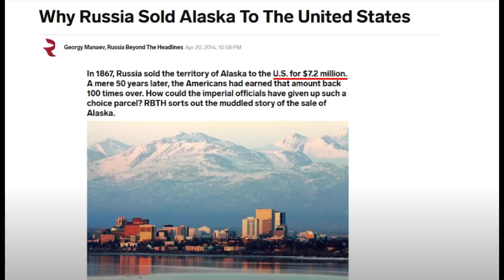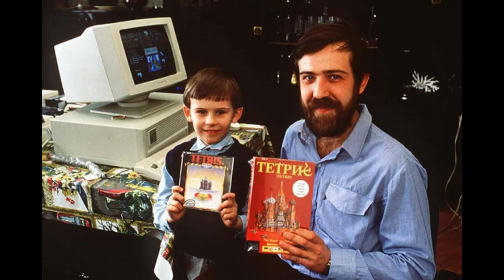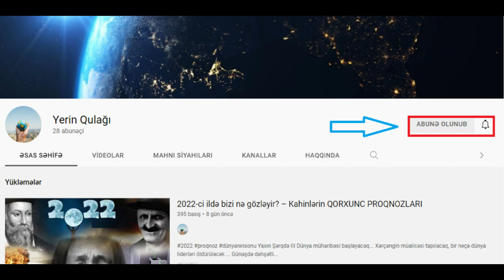Putinin Gizləndiyi YER - Rusiya Haqqında Heç Kəsin Bilmədiyi 27 İNANILMAZ FAKT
Rusiya Federasiyası Şərqi Avropa və Şimali Asiyanı əhatə edən ölkədir.
Rusiya 17,125,191 kvadrat kilometrdən çox ərazini əhatə edən və Yer kürəsinin yaşayış üçün yararlı quru hissəsinin səkkizdə birini əhatə edən dünyanın ən böyük ölkəsidir. Rusiya dünya ərazinin 27 faizini əhatə edir. Dünyanın ən böyük ölkəsi hesab olunan Rusiya ABŞ-dan da 2 dəfə böyükdür.
Rusiya on bir saat qurşağı boyunca uzanır və on altı suveren ölkə ilə həmsərhəddir.
146,2 milyon əhalisi var. Avropanın ən sıx məskunlaşdığı ölkədir və dünyanın ən çox əhalisi olan doqquzuncu ölkəsidir.
Eyni zamanda Alyaska da əvvəllər Rusiyaya aid olub. ABŞ Alyaskanı Rusiyadan 1867-ci ildə 7.2 milyon dollara satın alıb.
Rusiyada kişi nüfusundan 9 milyon nəfər çox qadın nüfusu vardır. Kişi sayını az olmasına səbəb kimi II Dünya müharibəsində milyonlarla əsgərin ölməsi də göstərilir.
Rusiyanın 16 ölkə ilə sərhədi var: Norveç, Finlandiya, Estoniya, Litva, Latviya, Polşa, Belarus, Ukrayna, Gürcüstan, Azərbaycan, Qazaxıstan, Çin, Monqolustan, Şimali Koreya, Yaponiya və ABŞ.
Paytaxt Moskva bütövlükdə Avropanın ən böyük şəhəridir. Moskvada yerləşən Kreml Sarayı 15-ci əsrdən bu yana varlığını qoruyan, dünyanın ən böyük sarayıdır. Kreml, ümumilikdə Moskvanın 27 hektar sahəni əhatə edir.
Sankt-Peterburq isə ölkənin ikinci ən böyük şəhəri və mədəniyyət mərkəzidir. Bu şəhərdə 2 min kitabxana, 221 muzey, 100 konsert zalı, 80 teatr, 80 mədəniyyət evi, 62 kinoteatr və 45 rəsm qalereyası yerləşir.
1991-ci ildə Sovet İttifaqının dağılmasından sonra Rusiya özünü Rusiya Federasiyası kimi yenidən qurdu. 1993-cü il konstitusiya böhranından sonra yeni konstitusiya qəbul edildi və o vaxtdan Rusiya federal yarı prezident respublikası kimi idarə olunur. Vladimir Putin 2000-ci ildən Rusiyanın siyasi sistemində hökmranlıq edir.
Rusiya Avropanın ən şərq hissəsi və Asiyanın ən şimal hissəsi üzərində geniş şəkildə uzanan transkontinental ölkədir. Avrasiyanın ən şimal kənarını əhatə edir və 37,653 km (23,396 mil) uzunluğu ilə dünyanın dördüncü ən uzun sahil xəttinə malikdir.
Rusiya quru ərazisinə görə üç qitədən böyükdür və Plutonla eyni səth sahəsinə malikdir.
Rusiyanın doqquz böyük dağ silsiləsi var və onlar Qafqaz dağlarının əhəmiyyətli bir hissəsini, Rusiya və Avropanın ən yüksək zirvəsi olan Elbrus dağını da əhatə edir. Ölkənin qərbindən şimaldan cənuba uzanan Ural dağları mineral ehtiyatlarla zəngindir  və Avropa ilə Asiya arasında ənənəvi sərhədi təşkil edir.
Dünyanın üç okeanla həmsərhəd olan yeganə iki ölkəsindən biri olan Rusiya çoxlu dənizlərlə əlaqəyə malikdir. Rusiya dünya üzərindəki 13 dənizlə sahili olan yeganə ölkədir. Baltik, Barents, Berinq, Qara, Şərqi Sibir, Yapon, Oxot, Peçora, Azov və Ağ dəniləri Rusiyanı əhatə edən dənizlər arasında yer alır.
Rusiyanın şirin su obyektləri arasında ən böyük və ən görkəmli olan Baykal gölü dünyanın ən dərin, ən təmiz, ən qədim və tutumlu şirin su gölüdür və dünyanın şirin səth sularının beşdə birindən çoxunu özündə saxlayır. Rusiya cəmi bərpa olunan su ehtiyatlarına görə Braziliyadan sonra ikinci yerdədir.
Rusiya 2019-cu ildə Meşə Landşaft Bütövlük İndeksində orta hesabla 9,02 bal toplayıb və 172 ölkə arasında 10-cu yeri tutub.
Konstitusiyaya görə, Rusiya Federasiyası 85 federal subyektdən ibarətdir. 1993-cü ildə yeni konstitusiya qəbul edilən zaman siyahıda 89 federal subyekt var idi, lakin sonradan bəziləri birləşdirildi.
Dünyanın ən məşhur oyunu “Tetris”i rus kompüter proqramçısı Aleksey Pajithov 1985-ci ildə tapıb. İlk olaraq Sovetlər İttifaqında şöhrəti yayılan oyun, daha sonra bütün dünyaya yayılıb. Ginnesin rekordlar kitabının məlumatına görə, Tetris bütün zamanların ən çox oynanılan 6-cı oyunudur.
Dünyanın yaşayış məntəqələrindəki ən aşağı temperatur Rusiyanın Saxa Respublikasına aid Oymakon şəhərində qeydə alınıb. 1924-ci ildə havanın temperaturu -71 dərəcə olub. Oymakon hələ də dünyanın ən soyuq yaşayış məntəqəsi kimi qəbul edilir. 2014-cü ilin məlumatlarına görə, əhalisinin sayı 517 nəfər olan şəhərdə qış aylarında elektron cihazlar və avtomobillər istifadə edilmir.
Kosmosa gedən ilk insan da bir rus vətəndaşıdır. 1961-ci ilin 12 aprelində kosmosa uçan Yuri Alekseyeviç Qaqarin ilk kosmonavtdır.
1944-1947-ci illər arasında Mixail Kalaşnikov tərəfindən yaradılan “Kalaşnikov” adlı silah bu gün dünyanın ən çox istifadə edilən silahı hesab olunur. Hazırda dünyada 100 milyondan artıq “Kalaşnikov” var.
Birinci Pyotrun  zamanında Rusiyada “Saqqal vergisi” adında bir vergi toplanırdı. Ölkədə saqqal saxlayan hər kəs bu vergini vermək məcburiyyətində idi.
Rusiyada yerləşən Qaraçay Gölü dünyanın ən radioaktiv və çirkli gölü ünvanını əlində tutur.
Rusiya və Yaponiya 2-ci Dünya Müharibəsindən sonra hələ də hər hansı sülh müqaviləsi imzalanmamışdır.Bunun əsas səbəbi isə iki ölkə arasın yerləşən Kuril adaları böhranıdır.
İddiaya görə Rusiyada heç kəsin yerini bilmədiyi və xəritələrdə belə yer almayan 15 gizli şəhər mövcuddur.